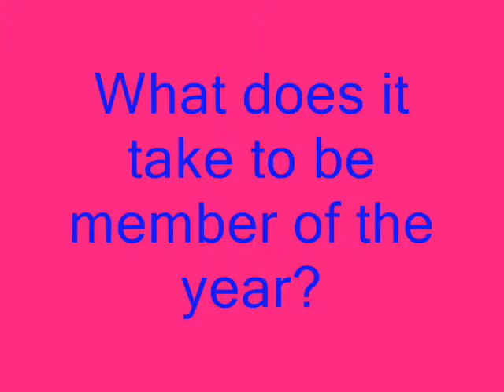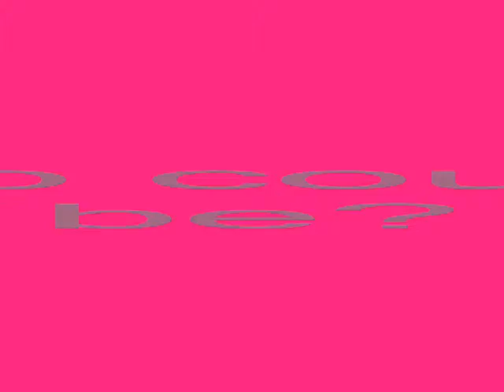ASAP 2009 member of the Year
ASAP's video to commemorate its 2009 MOY. This award is reserved for men of nly the highest character and integrity.